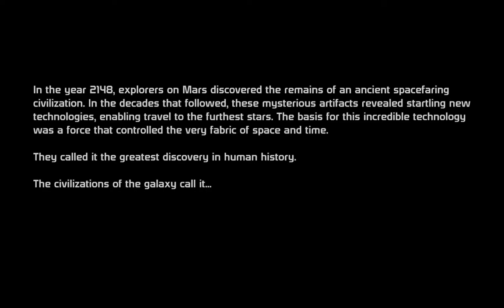Mass Effect 1 - Insane Renegade Run - Part 1 - The Good Renegade